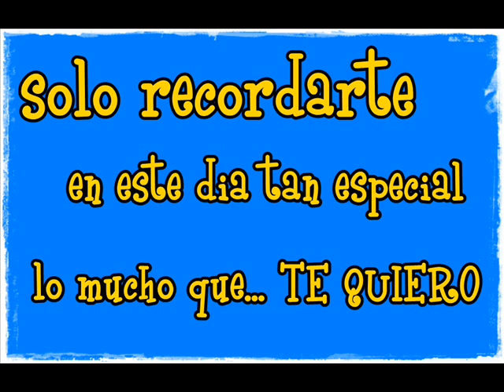FELICIDADES NOELI almo